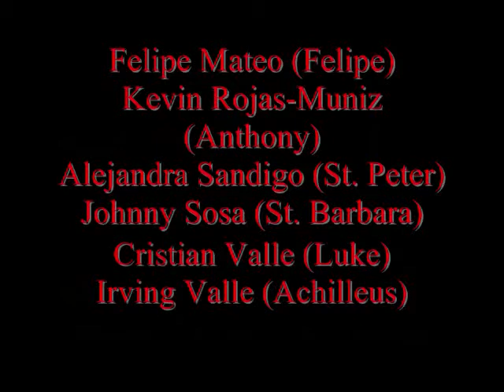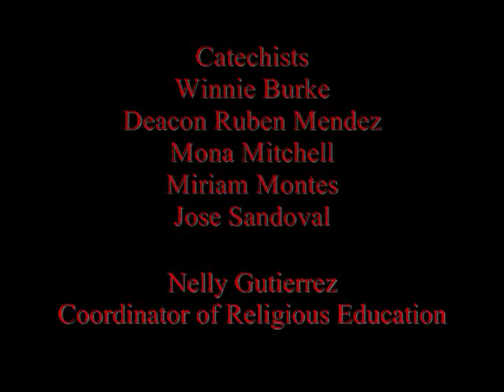Pentecost-Vigil Mass-Confirmation-May 23, 2015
On Saturday, May 23, 2015, at the Vigil Mass of Pentecost, Pastor, Msgr. Sean G. Ogle, V.F. confirmed 13 adults who had been preparing and studying to receive this third sacrament of Initiation.